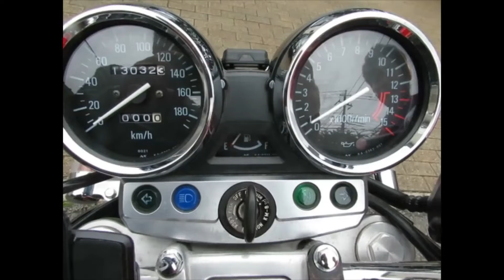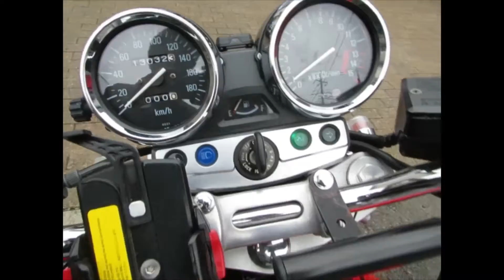■シイナモータース市川店 絶版館■カワサキ ＺＥＰＨＹＲχ １３１２０ ファイナルエディション 火の玉 モリワキ集合管 グラブバー ＥＴＣ搭載 フェンダーレス